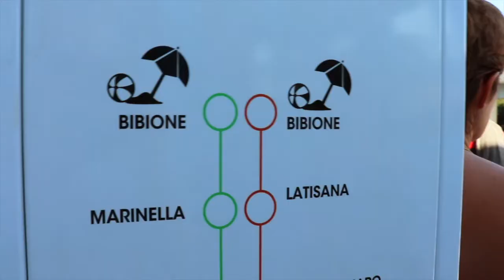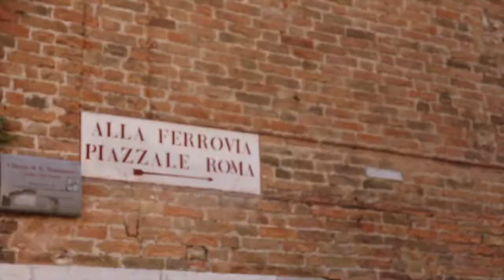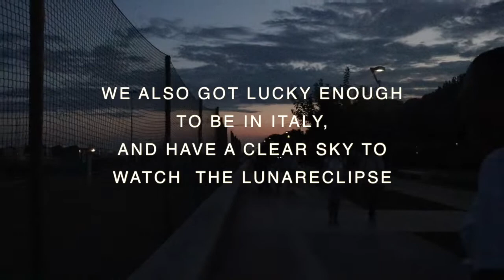VENICE ⎮ DAY 5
Hi, my name is Caro

I'm 20 years old and I love traveling. My dream is to one day be able to study film making and become a movie editor.
But till that happens I'm traveling the world with my amazing friends!

Thanks for your support and please leave a like or a comment to let me know what i can do better!

Visit also my other social medias;
Shared yt chanel: LinzKru